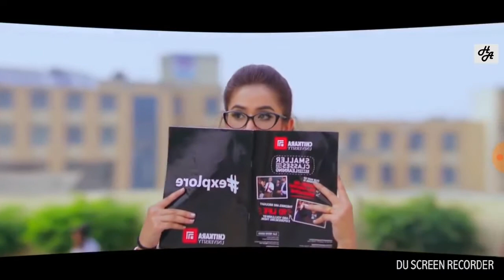Hum tu sanam chala ay